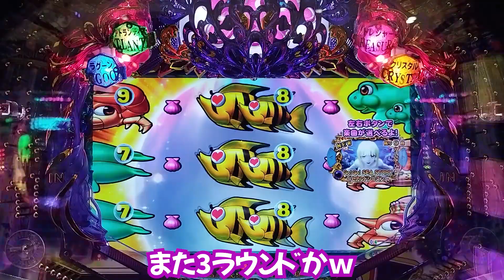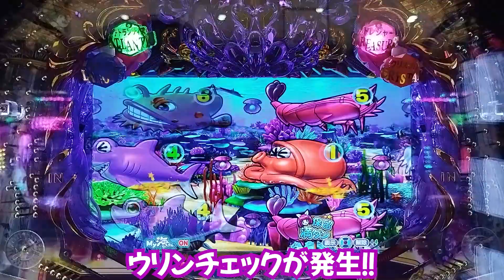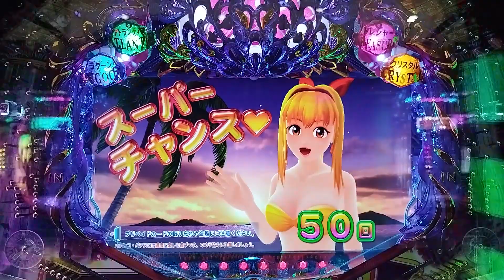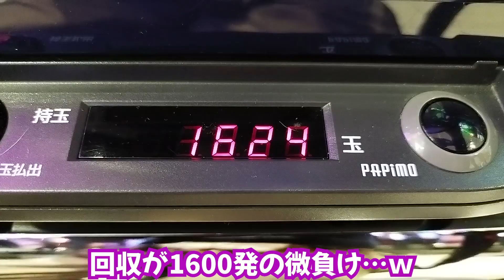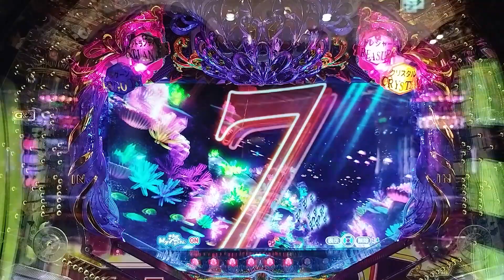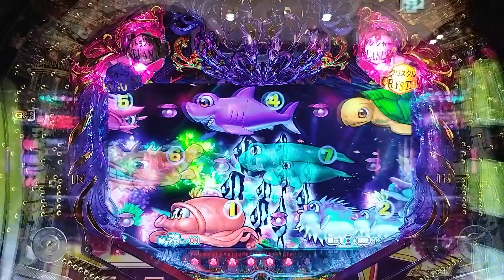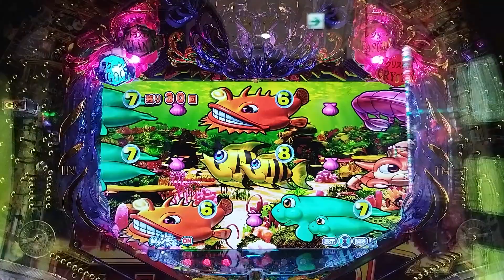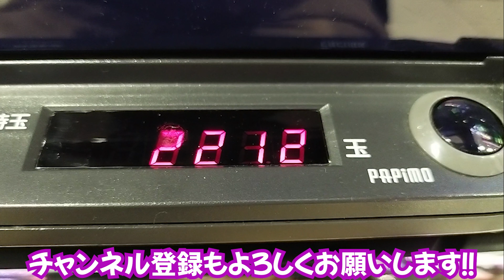【目指すは】P大海物語4スペシャルBLACK その他 2022/12/20【貯玉100万発】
グダグダすぎてですね、コメントに困りますｗ